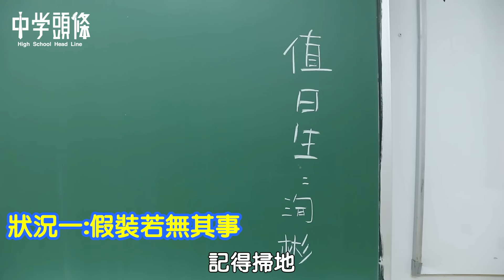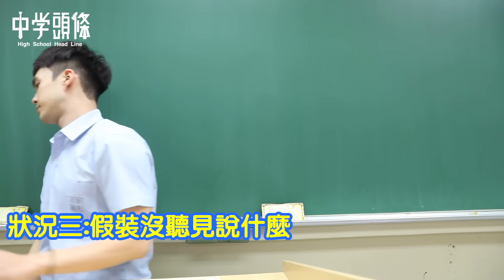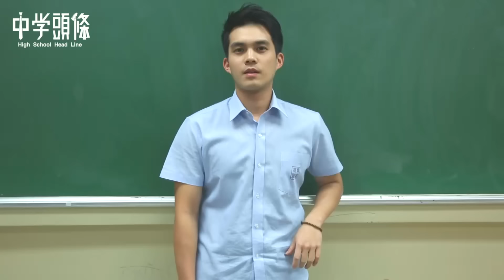【中學頭條】轉學會發生的各種狀況 洵彬轉學了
希望洵彬到新學校後也可以記得我們~
你們也有好朋友轉學嗎?留言告訴我們!